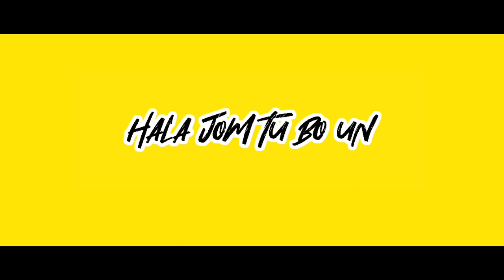ENDR1T x ARS1 - CASH